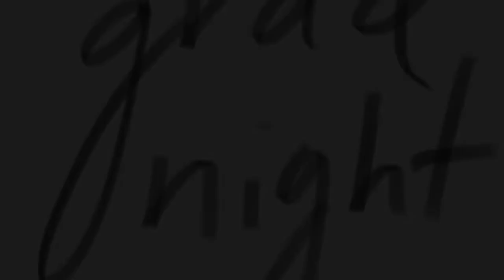high school graduation & grad night